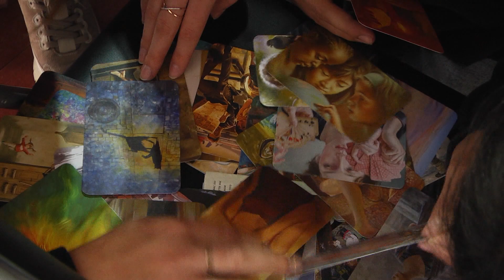«Джерела психологічних ресурсів»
В рамках програми «Ти як?» фахівчинею молодіжного центру, був проведений тренінг «Джерела психологічних ресурсів».